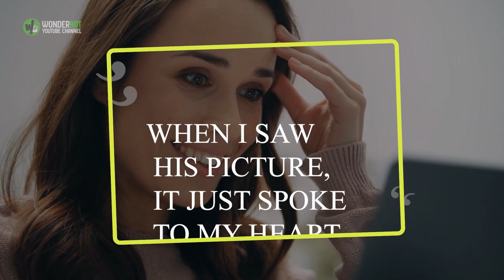Rescue cat with the ‘saddest eyes’ can’t stop purring when woman finally brings him home